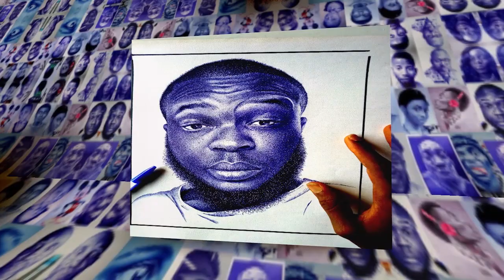How To Draw Realistic EYE With Pen (Draw Like A PRO)_Step By Step_2021 (Ebuka Pen)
A Simple time lapse video on how to draw realistic EYE with pen, A video practice from series of techniques I Taught about... SUBSCRIBE to the channel so you don't miss the next videos!